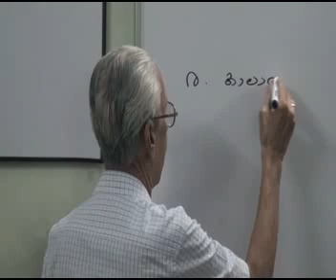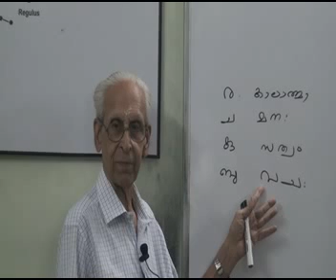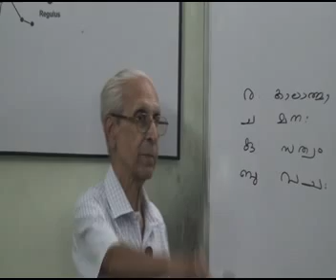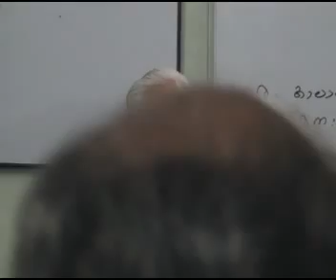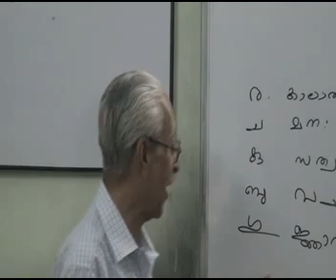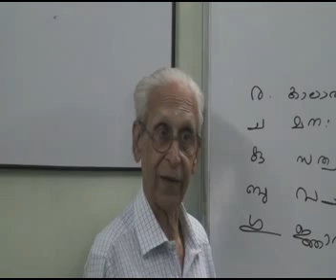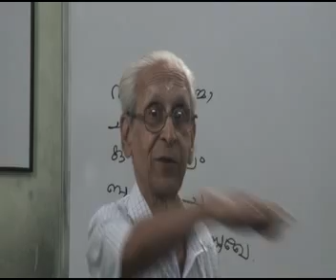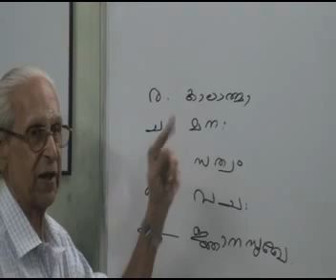Hora 02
Veda Vedanga Gaveshana Parishath (VVGP), was set up in the year 2000 under the patronage of Dr. K.P. Dharmaraja Iyer, a renowned scholar, educationist and social scientist who had served as the Professor and Head of Department of Chemistry in the University College, Thiruvananthapuram, with the objective to impart and treat Astrology as a science for the betterment of society dispelling superstitions. The organization pursues academic and scientific researches (Gaveshana) in astrology and related sciences, in a modern perspective, to the tune of times.